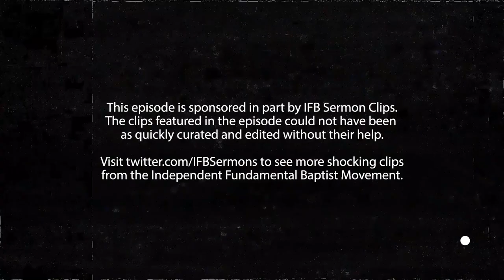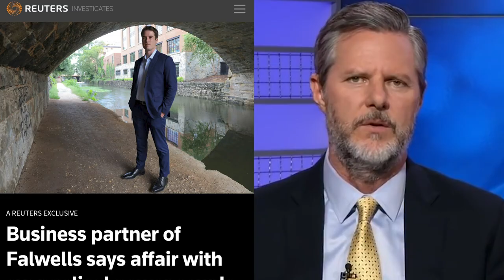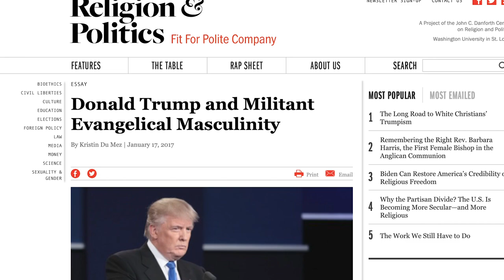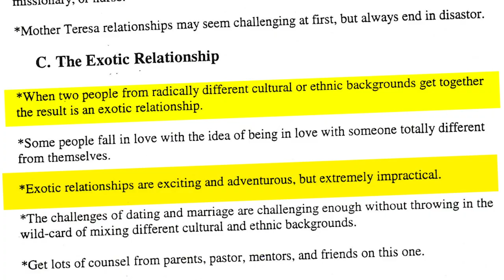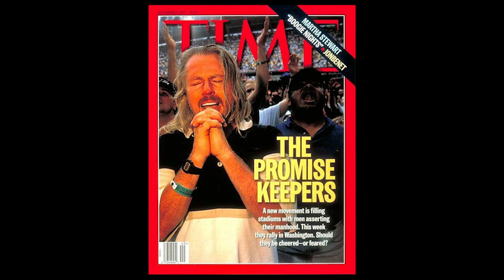Jesus and John Wayne | Kristin Kobes Du Mez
Kristin Kobes Du Mez is a professor of History and Gender Studies at Calvin University. She holds a Ph.D. from the University of Notre Dame and her research focuses on the intersection of gender, religion, and politics. She has written for the Washington Post, Religion News Service, Christianity Today, Christian Century, and Religion & Politics, and has been interviewed on NPR, CTV, the CBC, and by CNN, the New York Times, the Economist, the Christian Post, PBS News Hour, and the AP, among other outlets, and she blogs at Patheos’s Anxious Bench.

Her most recent book is Jesus and John Wayne: How White Evangelicals Corrupted a Faith and Fractured a Nation.

Jesus and John Wayne is a sweeping account of the last seventy-five years of white evangelicalism, showing how American evangelicals have worked for decades to replace the Jesus of the Gospels with an idol of rugged masculinity and Christian nationalism, or in the words of one modern chaplain, with “a spiritual badass.” As Du Mez explains, the key to understanding this transformation is to recognize the role of culture in modern American evangelicalism. Many of today’s evangelicals may not be theologically astute, but they know their VeggieTales, they’ve read John Eldredge’s Wild at Heart, and they learned about purity before they learned about sex―and they have a silver ring to prove it. Evangelical books, films, music, clothing, and merchandise shape the beliefs of millions. And evangelical popular culture is teeming with muscular heroes―mythical warriors and rugged soldiers, men like Oliver North, Ronald Reagan, Mel Gibson, and the Duck Dynasty clan, who assert white masculine power in defense of “Christian America.” Chief among these evangelical legends is John Wayne, an icon of a lost time when men were uncowed by political correctness, unafraid to tell it like it was, and did what needed to be done.

Trump, in other words, is hardly the first flashy celebrity to capture evangelicals’ hearts and minds, nor is he the first strongman to promise evangelicals protection and power. Indeed, the values and viewpoints at the heart of white evangelicalism today―patriarchy, authoritarian rule, aggressive foreign policy, fear of Islam, ambivalence toward MeToo, and opposition to Black Lives Matter and the LGBTQ community―are likely to persist long after Trump leaves office.

A much-needed reexamination, Jesus and John Wayne explains why evangelicals have rallied behind the least-Christian president in American history and how they have transformed their faith in the process, with enduring consequences for all of us.

To connect with a community who share the Preacher Boys Podcast mission to expose abuse in the IFB, join the OFFICIAL Preacher Boys Facebook Group